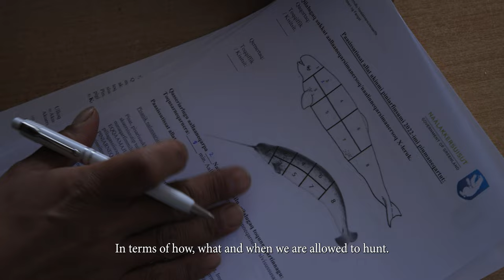Hila Kihimi : Summer Trailer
In the summer of 2022, the TracingThought team traveled to the northernmost settlement in the world. They lived alongside, hunted with, and interviewed all facets of the indigenous Inghuit community. From this, the team documented how modern government regulations altered the Inghuit's traditional hunting practices.

These hunting methods have been refined for over 4,500 years, enabling a means to live off what the land provides. However, because of warming temperatures and changes in animal behavior, the government believes it is best to limit what hunters can take.

The future of these indigenous communities depends greatly on this complex story.

If you would like to help us in our winter expedition (February/March 2024)
Please click the link below, and your donation will go straight to the project.

Director of Photography/ Camera Woman: Ashlei Payne
Producers: Talor Stone, Ashlei Payne, Jerry Wishner
Editor: Ashlei Payne
Composer of Music: Michael Burrows